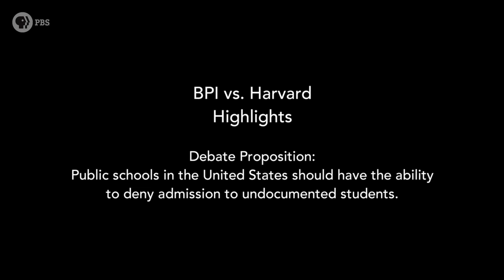When Bard Prison Initiative Students Debated Harvard | College Behind Bars | PBS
When incarcerated students from the Bard Prison Initiative (BPI) Debate Union beat a team from Harvard, their victory made headlines around the world. College Behind Bars explores the transformative power of education through the eyes of a dozen incarcerated men and women trying to earn college degrees – and a chance at new beginnings – from one of the country’s most rigorous prison education programs. Tune in or Stream November 25 and 26 at 9/8c.

More about the Film:

College Behind Bars, a four-part documentary film series directed by award-winning filmmaker Lynn Novick, produced by Sarah Botstein, and executive produced by Ken Burns, tells the story of a small group of incarcerated men and women struggling to earn college degrees and turn their lives around in one of the most rigorous and effective prison education programs in the United States – the Bard Prison Initiative.

Shot over four years in maximum and medium security prisons in New York State, the four-hour film takes viewers on a stark and intimate journey into one of the most pressing issues of our time – our failure to provide meaningful rehabilitation for the over two million Americans living behind bars. Through the personal stories of the students and their families, the film reveals the transformative power of higher education and puts a human face on America’s criminal justice crisis. It raises questions we urgently need to address: What is prison for? Who has access to educational opportunity? Who among us is capable of academic excellence? How can we have justice without redemption?

The series airs on PBS on November 25th and 26th.